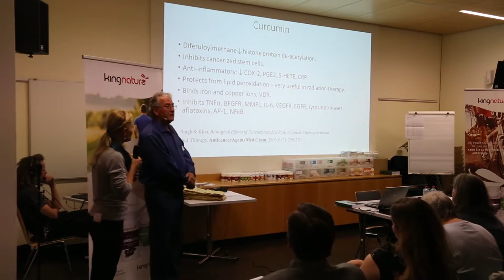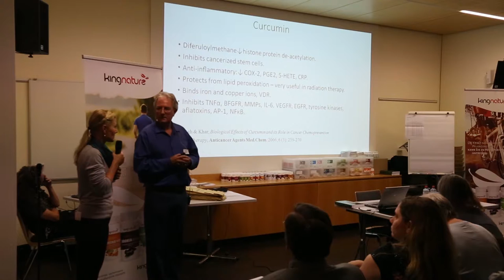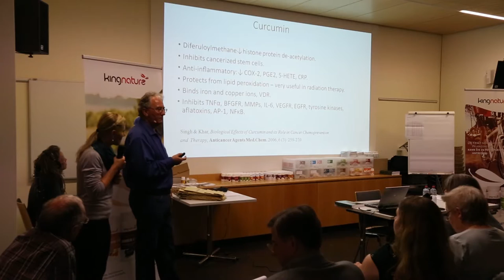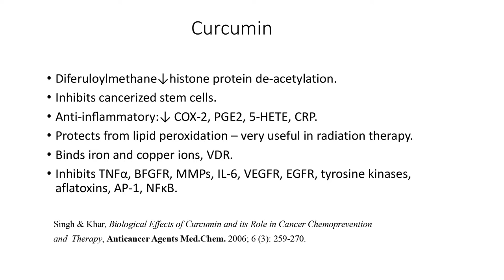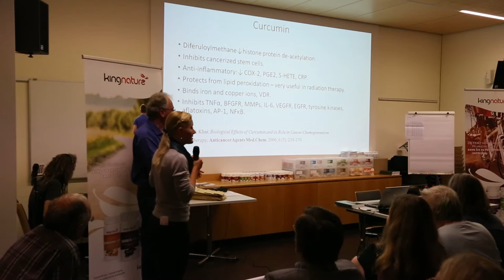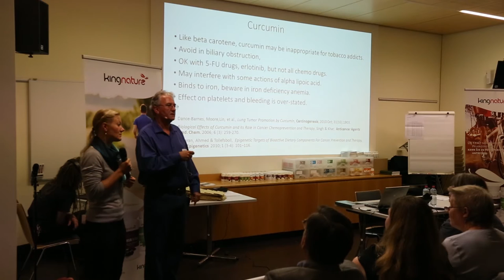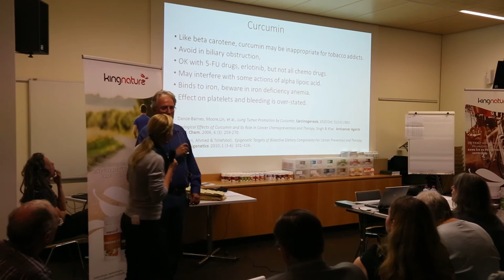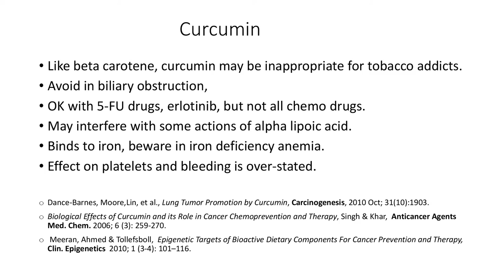Alles über Kurkuma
Naturheilarzt und Natur-Onkologe Dr. Neil McKinney über Kurkuma und den darin enthaltenen Wirkstoff Curcumin. Auch Curcumin kann die Blutversorgung von Tumoren unterbinden und die Nebenwirkungen einer Strahlentherapie mildern.